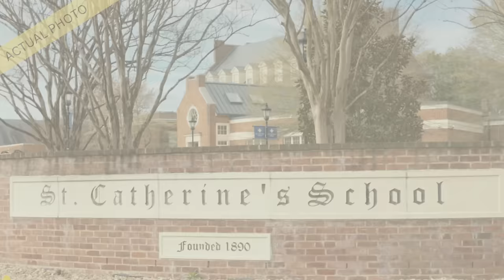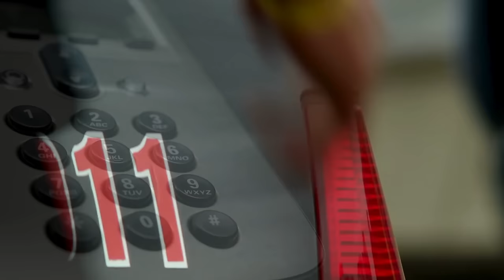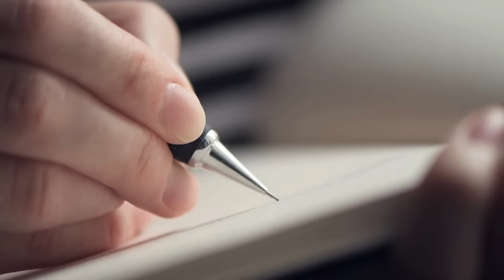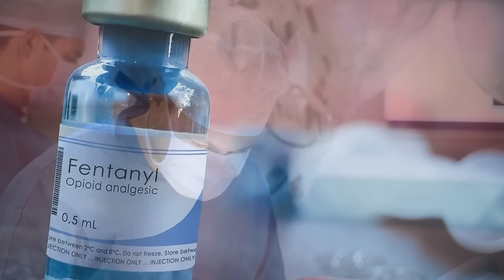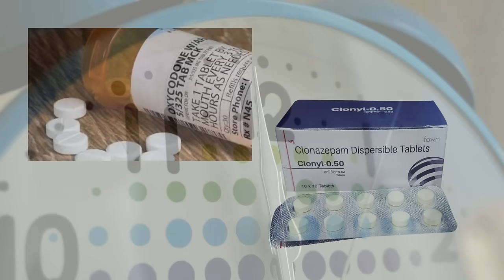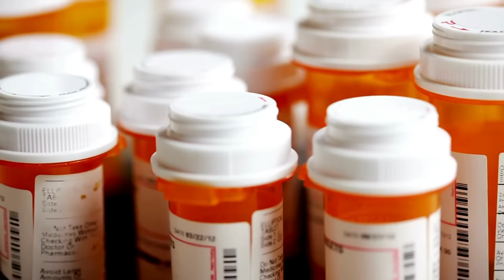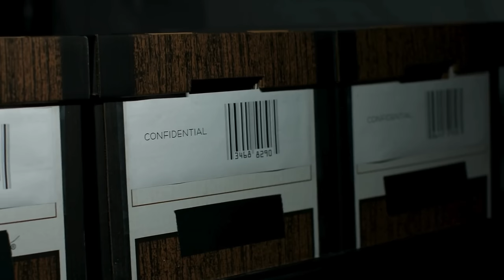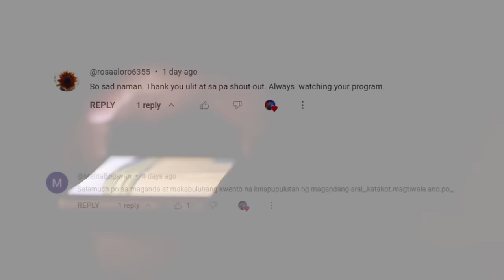Ang Kamandag ni Kristin Dahil sa Bisyo at Pagtataksil | Tagalog True Crime Stories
Ito ay tungkol sa isang magandang babaeng sumikat hindi dahil sa kanyang kagandahan kundi sa kamandag na kanyang pinakawala dahil sa pagtataksil at bisyo.